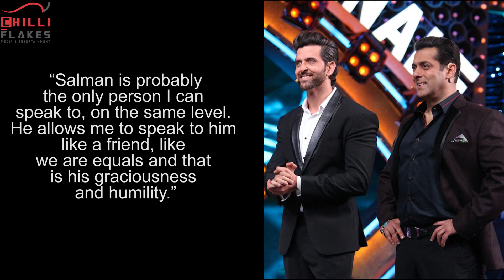Big Boss 10 Finale - Kaabil's Film Promotion Hrithik Roshan With Salman Khan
Chilli Flakes Media & Entertainment